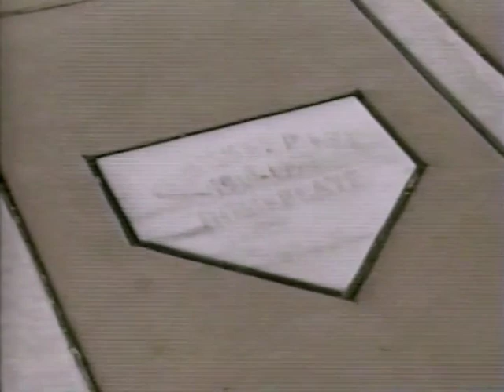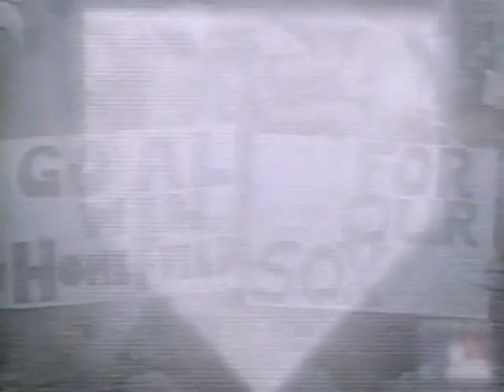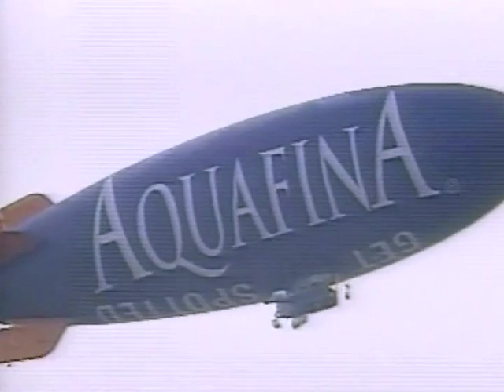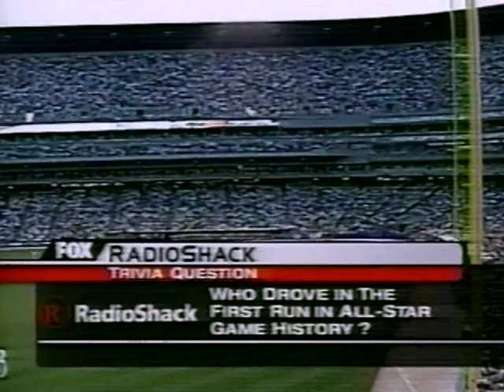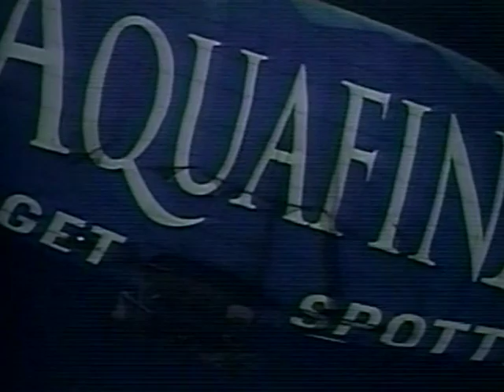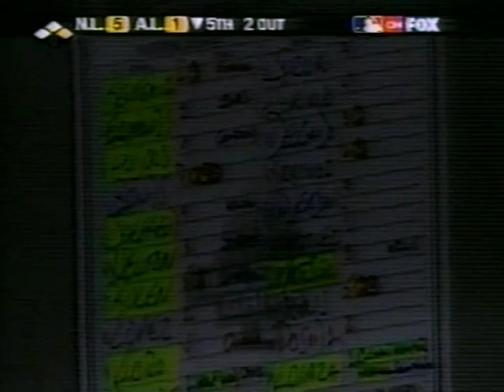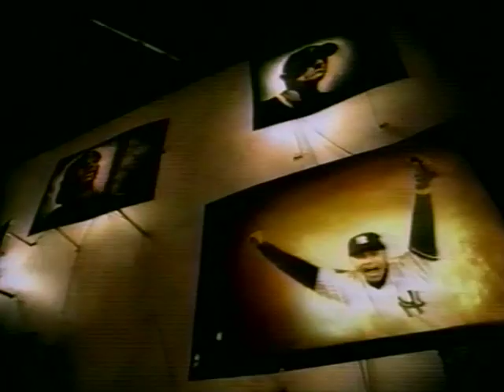2003 MLB All Star Game CHICAGO Original FOX Broadcast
the 74th MLB All Star Game from Cellular Field in Chicago Original FOX Broadcast with Joe Buck, Tim McCarver and Steve Lyons. Recorded and Digitalized off the Original Recorded VHS tape which was converted to DVD later that year, and has been recently restored and up on the Phenia Film MLB archives for archival purposes since there are other recorded versions of this All Star Game up on Youtube already.
 from 7/15/2003 from U.S. Cellular Field, This game was the first All-Star Game to award home-field advantage in the World Series to the winning league. Starting Pitchers in the Mid-summer classic are SF Giants right hander Jason Schmidt for the National League and in front of his Home Town crowd Chicago White Sox right hander Esteban Loaiza for the American League.
Great game back and forth with a great hitting display from both sides including homeruns from Todd Helton, Andruw Jones for the senior circuit NL and HRs from Garret Anderson, Jason Giambi, Hank Blalock. Anaheim Angel LF Garret Anderson goes 3 for 4 with a Double and the HR in the 6th inning with 2 RBIs gets the MVP award for the 74th All Star Game. Angles reliever Brendan Donnelly gets the win for the AL while crosstown Dodgers reliever Eric Gagne with the loss and Oakland A'S reliever Keith Foulke comes in to pitch the 9th inning and earns his first All Star game save
Includes FOX Post Game show with Interviews and Game Highlights